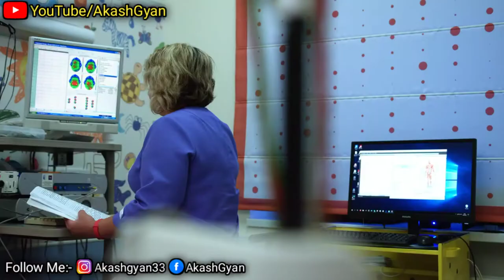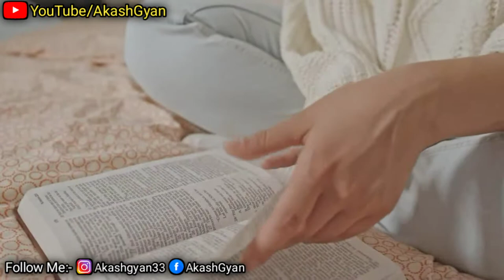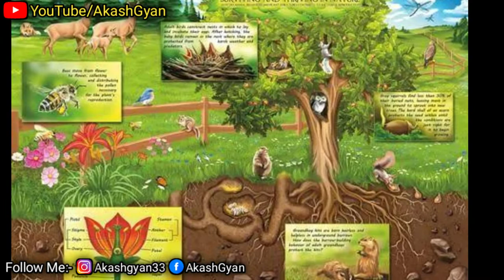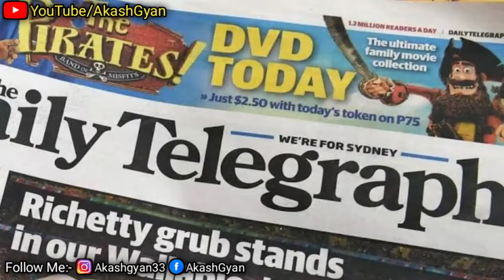अमर होने का रहस्य आज भी है मौजूद जाने?| Could We Become Immortal ? Scientific Analysis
All Images, Picture, Music show
 in the video belongs to
immortal
immortal meaning
my immortal
immortal meaning in hindi

in this video in used for...NCS music YouTube